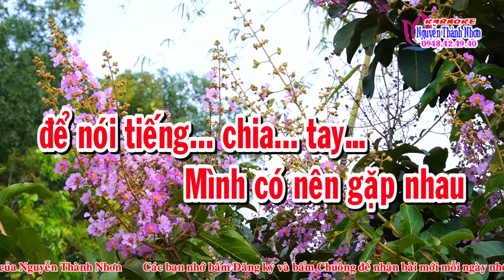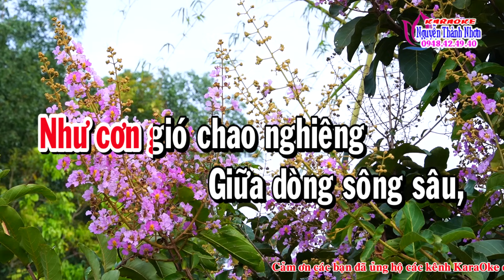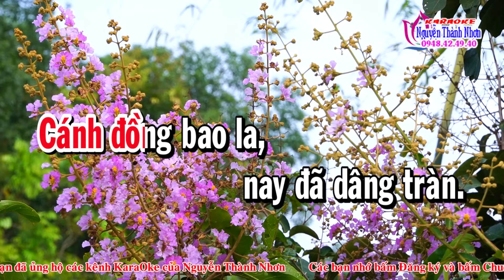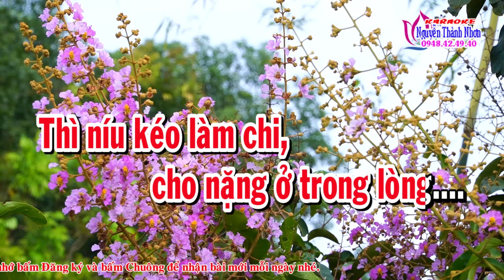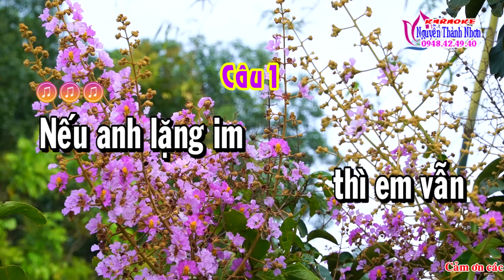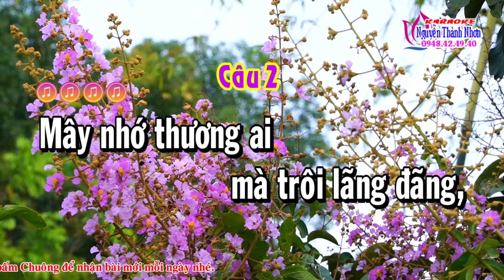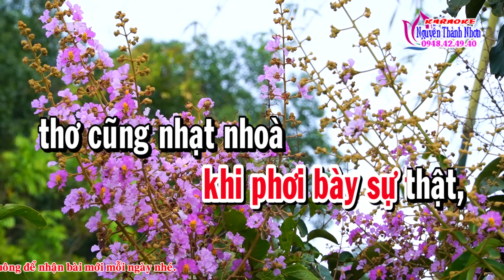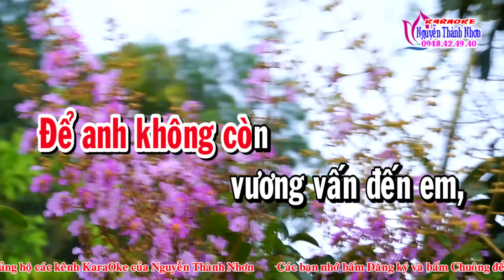Karaoke vọng cổ LỜI CHIA TAY - DÂY ĐÀO [Thơ: Trang Nguyễn - Lời vc: Ngọc Phúc]